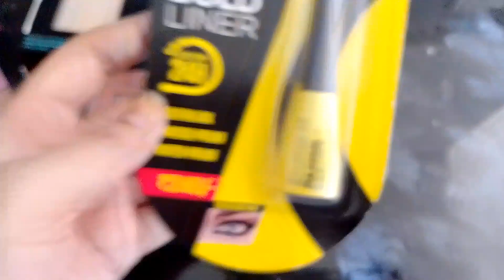Maybelline newyork bridal makeup kit 💄♥️